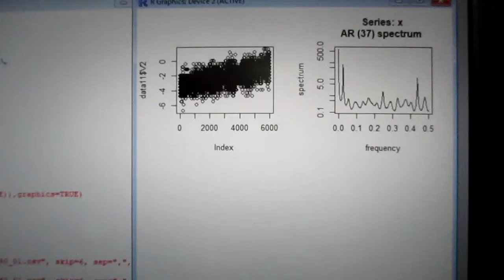超音波技術：多変量自己回帰モデルによるフィードバック解析